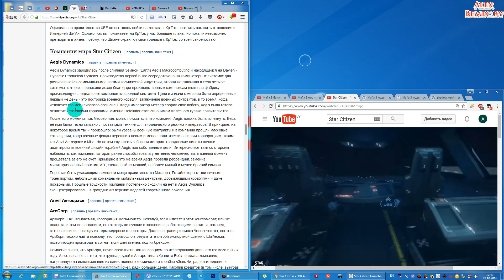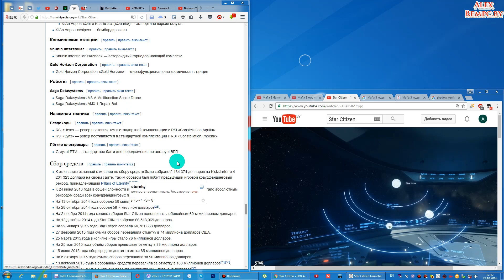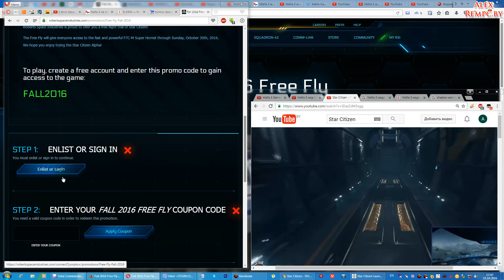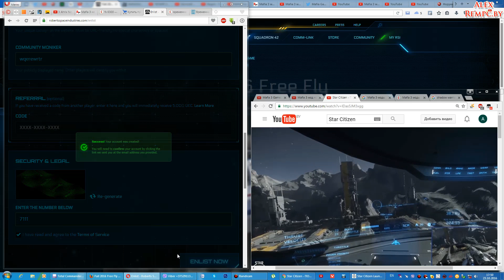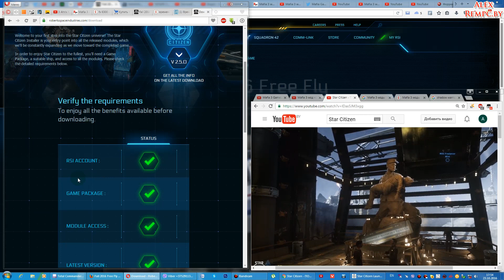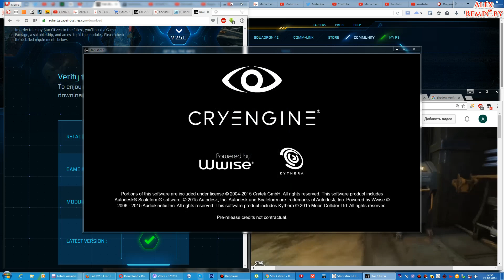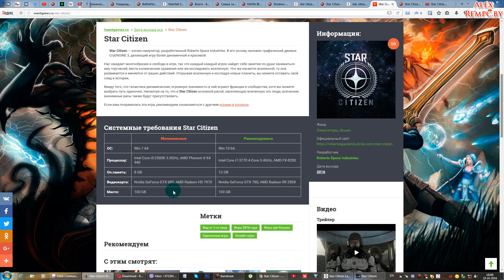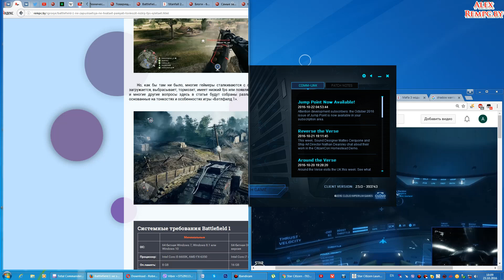Star Citizen поиграть бесплатно до 30 октября (Пробный запуск)